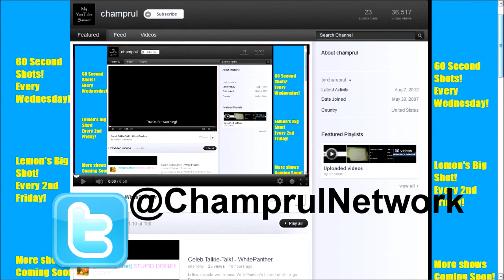Lemon's 60 Second Shot! -